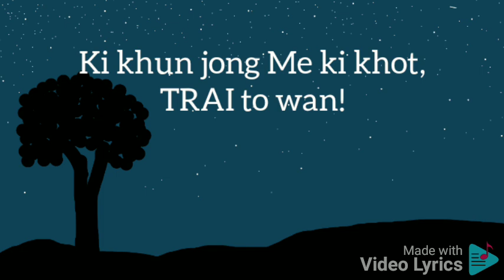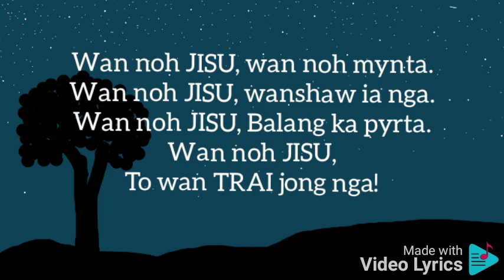JISU to wan, REVELATION 22:20| Khasi Gospel Song| NOT MONETISED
JISU TO WAN, REVELATION 22:20

Revelation  22:20 He which testifieth these things saith, Surely I come quickly. Amen. Even so, come, Lord Jesus.

While we look to the world for answers, while we scan the terrestrial for hope, we are left all the more impoverished, because we fail to find all the solace and answers we are so desperately in need of in the ONLY one who can satisfy. The LORD JESUS CHRIST had already prophesied that before He comes to take His own to their home above, things will get more and more difficult. The LORD JESUS CHRIST had already spelled it out very clearly that before things go the right way, things will get tremendously difficult, during the period known as the Time of Jacob's Trouble or the Tribulation. Even though the Church (not denominations, but every born again believer) will be taken out of this world, on which the LORD will pour out His wrath during the tribulation, the Church will have to go through the precursors of the tribulation and witness, and even experience, what are called the beginning of sorrows (Matthew 24:8) The moment we are living right now has already witnessed the beginning of sorrows in every aspect of life of this planet. It is time, therefore, to start thinking about eternity seriously. There is hope and rejoicing in the coming of the LORD JESUS CHRIST for His Church, the LORD hath not forsaken His own, He never will, and therefore, we can look forward to the sound of the trump of God (1 Thessalonians 4: 16) and for the glorious appearing of the LORD JESUS CHRIST, our BLESSED HOPE! (Titus 2:13)
 If you are not sure of having been saved, please do so now. Salvation is instantaneous, simple and forever, all because the LORD JESUS CHRIST PAID IT ALL for you and me (1 Corinthians 15:1-4)
Pray this simple prayer and believe it, mean it:
Please save me this moment,
Wash me with Your precious Blood,
I trust only in You and what You've done on the cross, when You died for my sins, was buried and rose again the third day;
I no longer trust anyone or anything, I no longer trust my good works for Salvation, I believe and trust in You alone from this moment. Thank you. In Your name LORD JESUS I pray. Amen!
The song was GRACED on 07th and 08th March 2023. All praise and glory and honour and worship and service and thanksgiving and exaltation be unto the LORD JESUS CHRIST alone, now and forevermore and at all times!
The precious Blood of the LORD JESUS CHRIST cleanse and cover us!
The LORD JESUS CHRIST bless you all!!